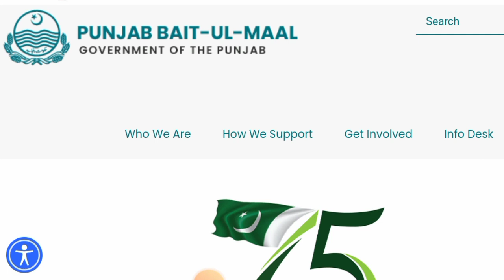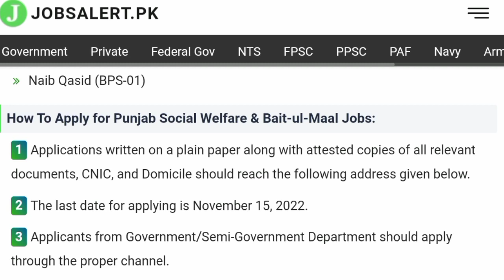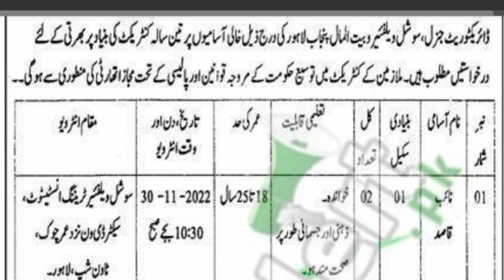social welfare and bait ul maal department punjab jobs 2022 | punjab govt jobs 2022